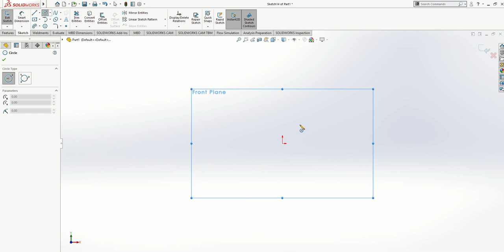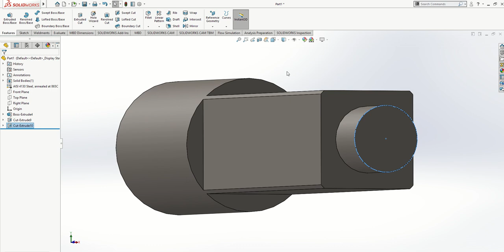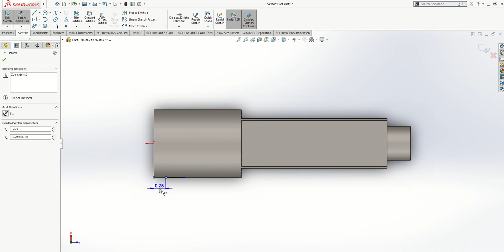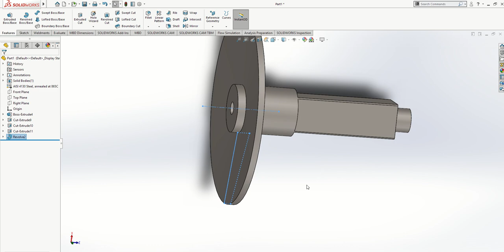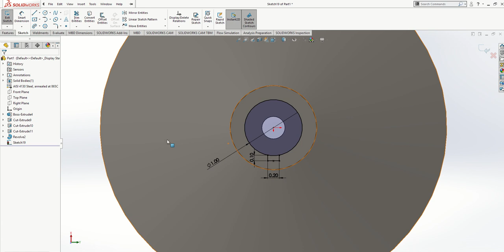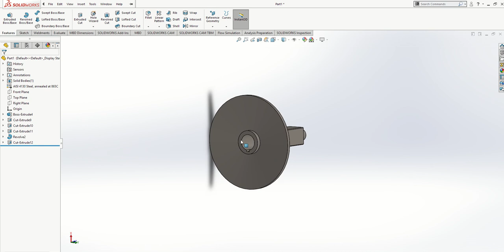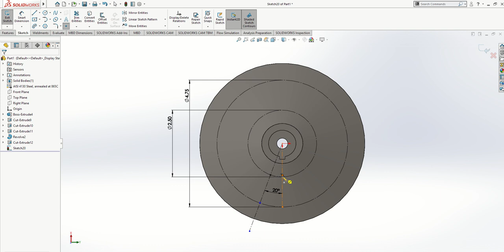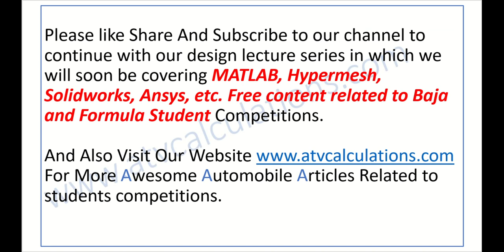CVT Design lecture series Video:1 on Primary flange face-1.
This our First video on CVT design, here we will design Primary flange face 1.

What is CVT?

How CVT works?

How to select CVT For Baja?

How to do CVT Calculations for Baja?

Free Lecture Series on Lotus Suspension Software and Geometry selection?

Please like, Share And Subscribe to our channel to continue with our design lecture series in which we will soon be covering MATLAB, Hypermesh, Solidworks, Ansys, etc. Free content related to Baja and Formula Student Competitions.

For More Awesome Automobile Articles Related to students competitions.